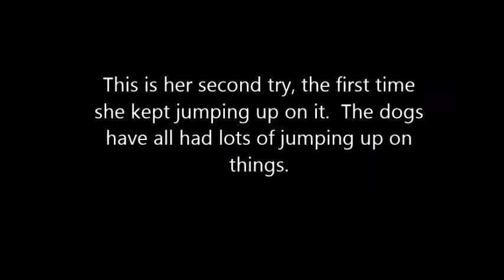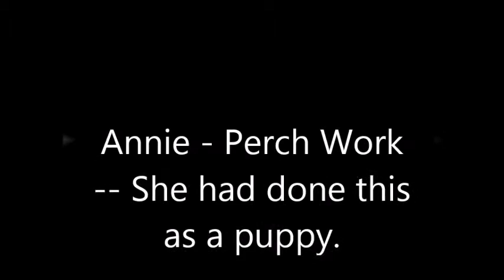Tricks PawsUp Perch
Tricks for Icies and Friends Spark Team  Paws Up and Perch Work